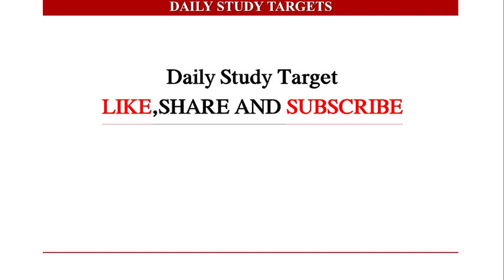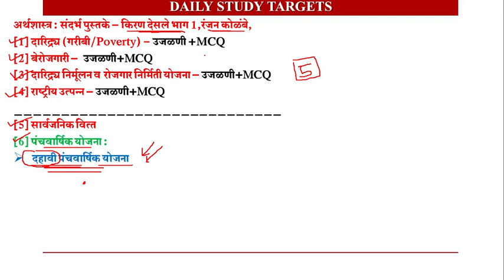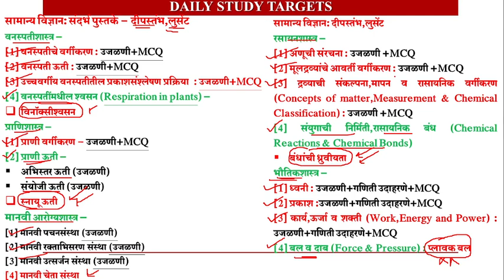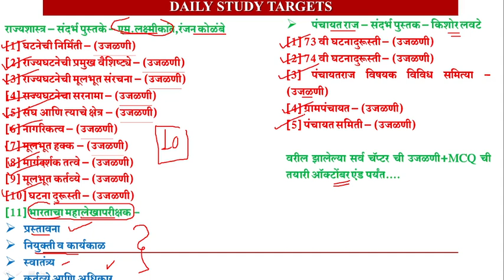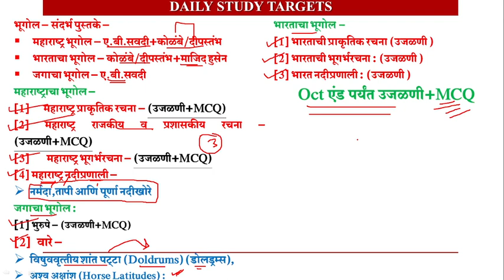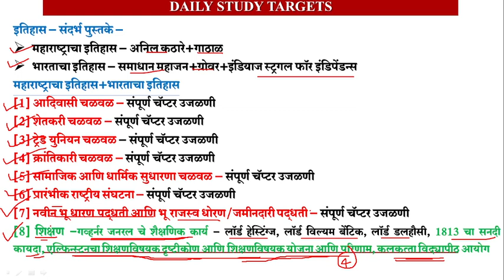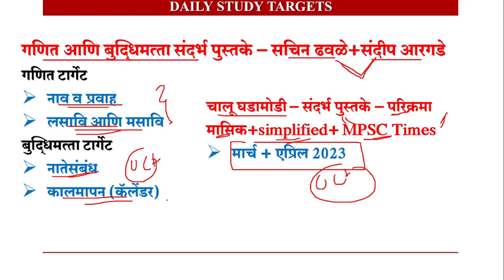MPSC COMBINE 2024 STUDY STRATEGY | DAILY STUDY TARGET | 25 OCT 2023 | मिशन MPSC COMBINE पूर्व EXAM24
MPSC COMBINE 2024 STUDY STRATEGY | DAILY STUDY TARGET | 25 OCT 2023 | मिशन MPSC COMBINE पूर्व परीक्षा 2024 |
mpsc combine,
mpsc combine 2024 strategy,
mpsc combine prelims 2024 strategy,
mpsc,
mpsc combine 2024 eligibility,
mpsc combine exam pattern,
mpsc exam 2024 preparation strategy,
mpsc cobine pre + mains 2024,